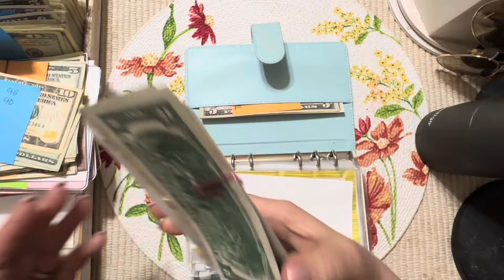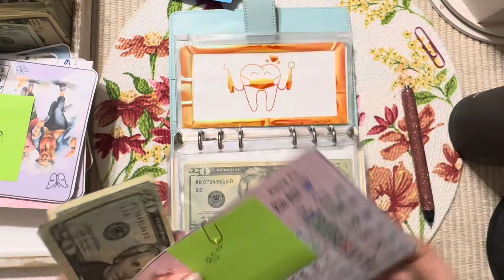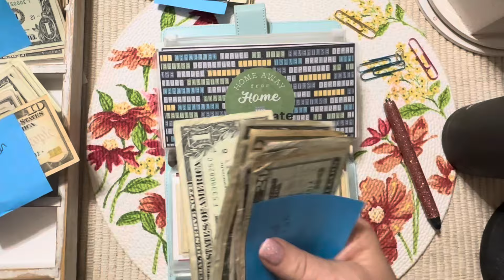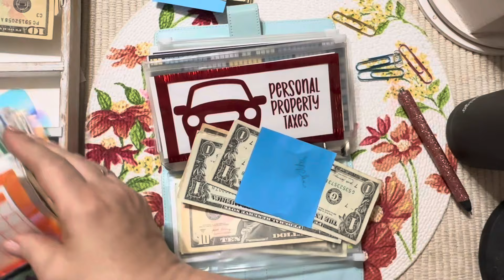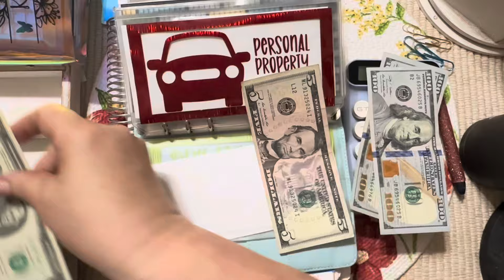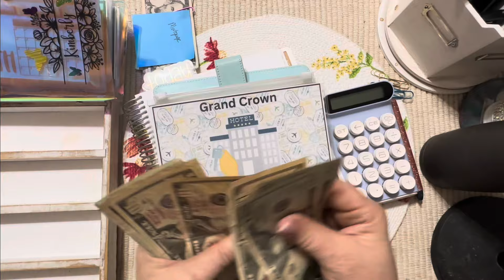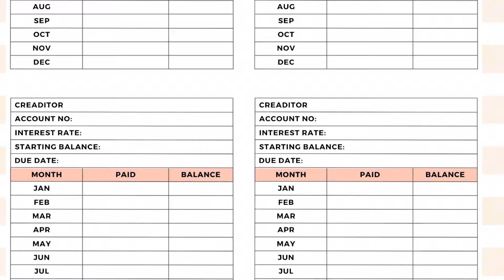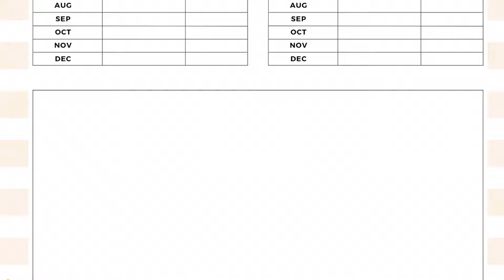CASH STUFFING AND REALLOCATING FINISHED SAVINGS CHALLENGES July 11, 2024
Sign up for Robinhood with my link and we'll both pick our own gift stock 🎁

Hey Everyone!

SOCIAL MEDIA...